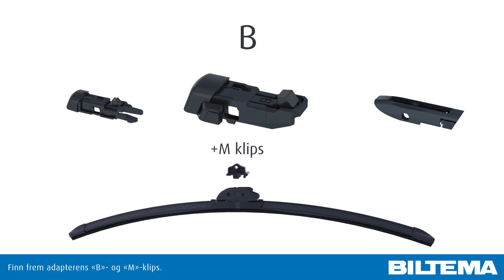Viskerblad - Side Lock (SL 22)